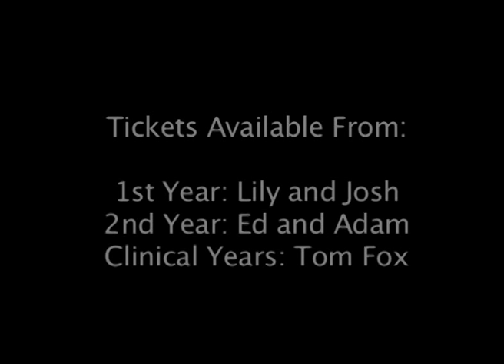Harry Potter and the Anatomists Bone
PCR 2008 Trailer

Filmed by : Stella
Edited by : Sophie and Nick